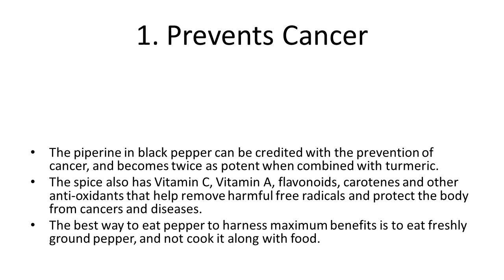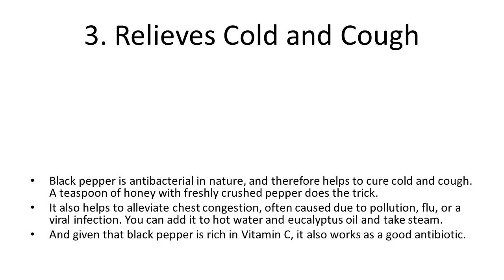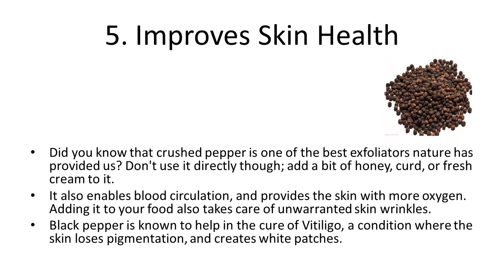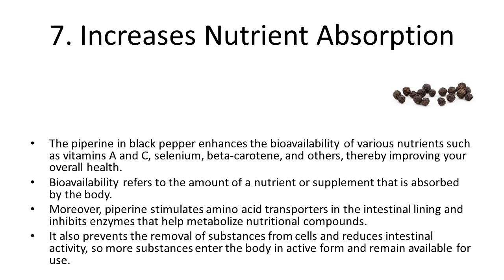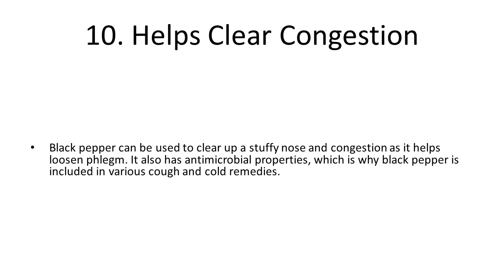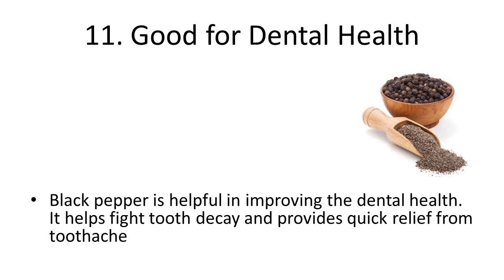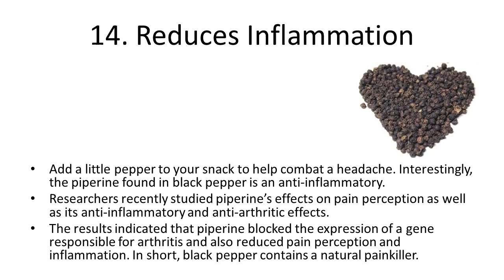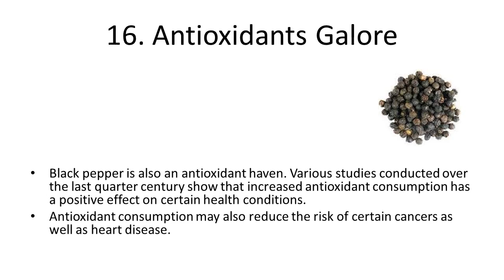Top 10 Health Benefits and Advantages of Eating Black Pepper | Best Health Benefits of Black Pepper